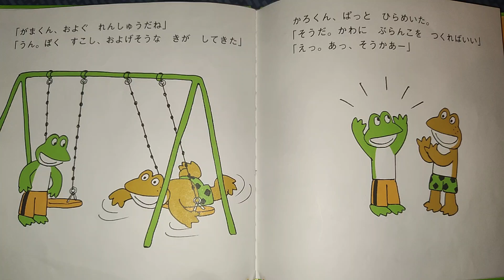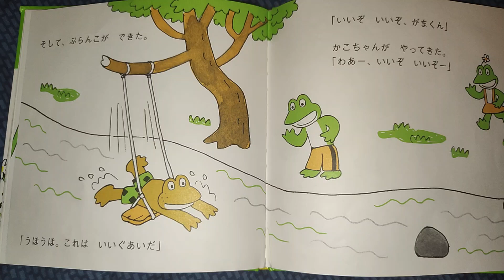がまくん かろくん 馬場のぼる パート 3